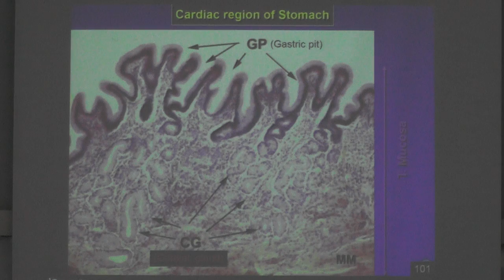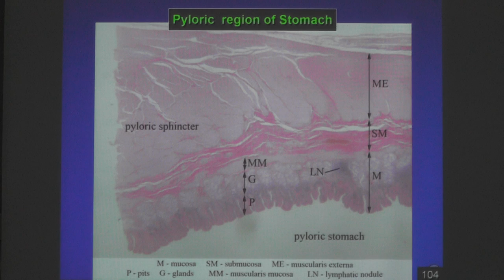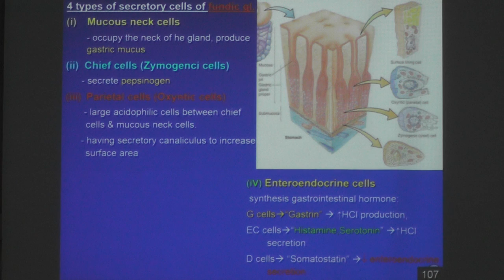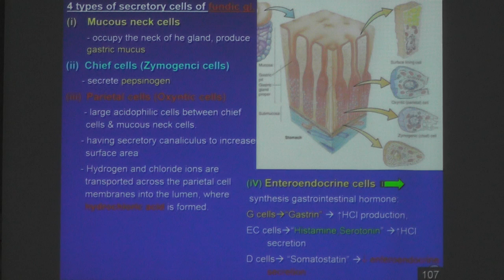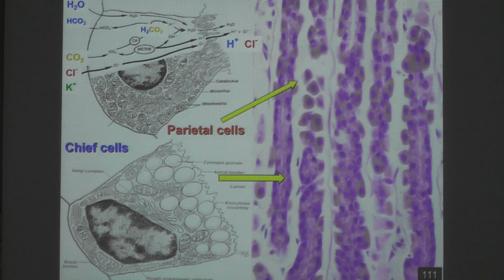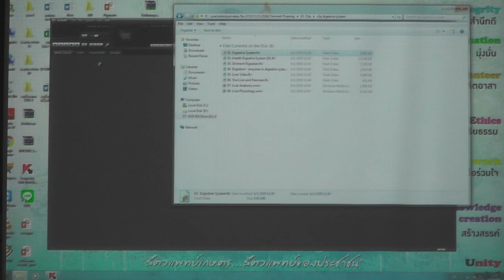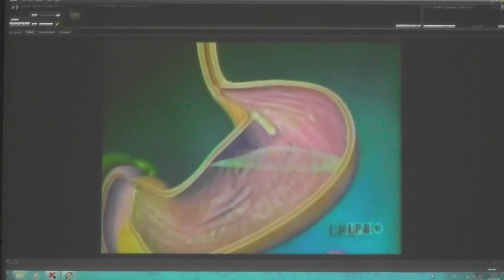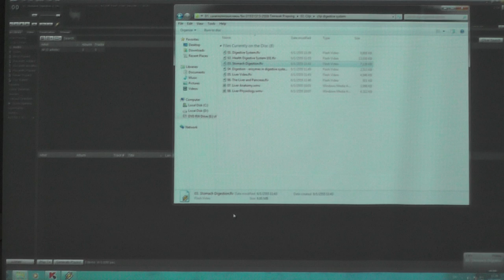08. Lect 01531313 ภาคต้น 2559 VET Histology: Digestive System II 05-09-59 (4 of 5)